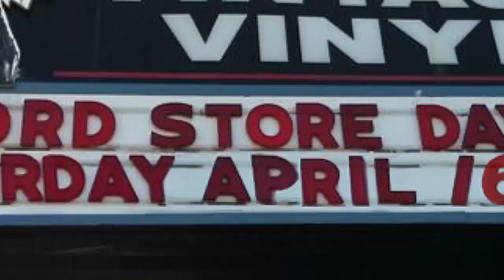Record Store Day with Brain Dead & Cooking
Saturday, April 16 is Record Store Day and the Brain Dead Cooks will be at Vintage Vinyl in the Delmar Loop. Come meet the chefs and sample some of Fritizie's Famous Popcorn!

Vintage Vinyl: 6610 Delmar Blvd, Saint Louis, MO 63130